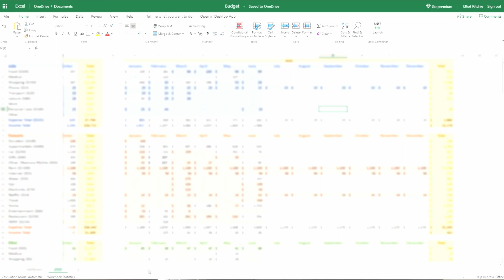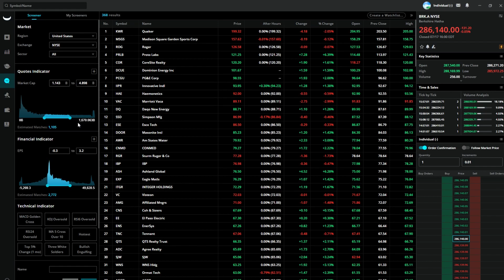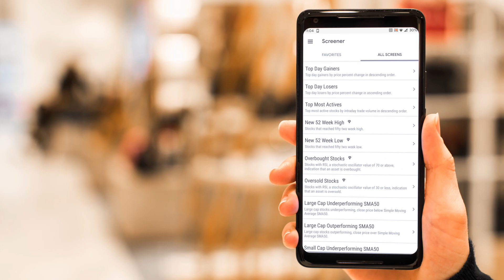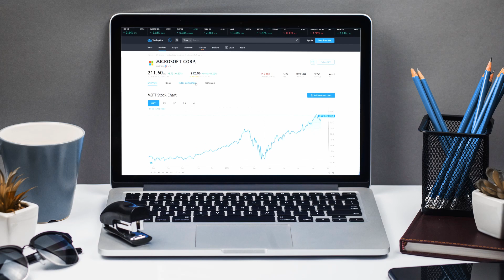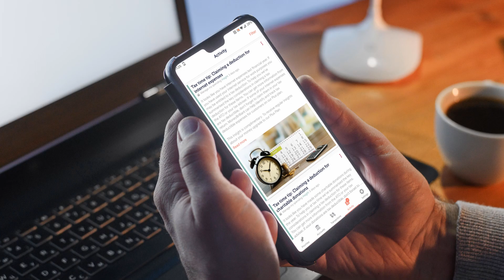Top 5 Best Finance Apps - These will literally change your life!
Quick overview of some incredible financing apps that provide an abundance of data and usability that will make controlling your finances a breeze.

Intro 0:00
Number 5 - Microsoft Excel 0:23
Number 4 - Webull 1:11
Number 3 - Finwiz 1:58
Number 2 - Trading View 2:56
Number 1 - Money Brilliant 3:52
Outro - 5:36